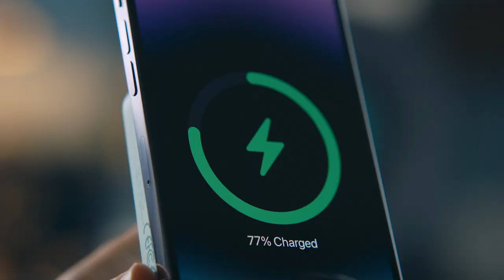Baseus Magnetic Mini Wireless Fast Charge Power Bank iP Edition 10000mAh 20W